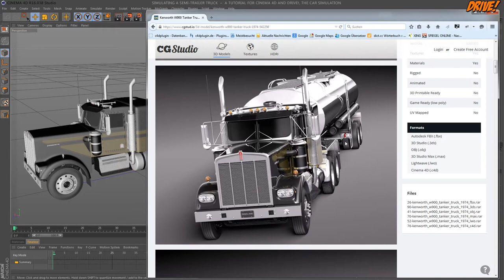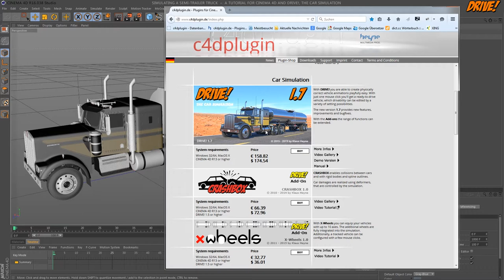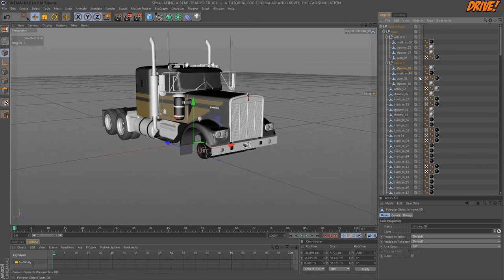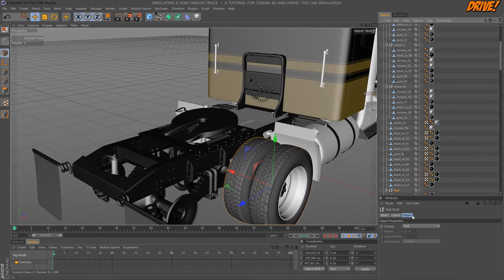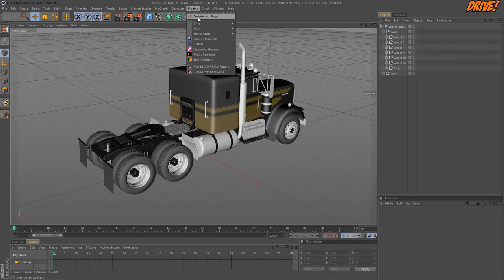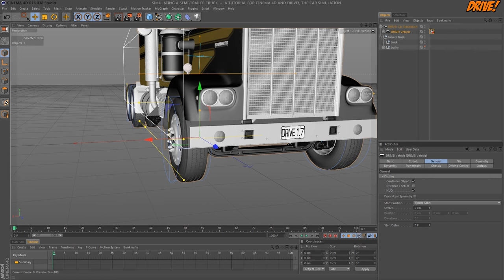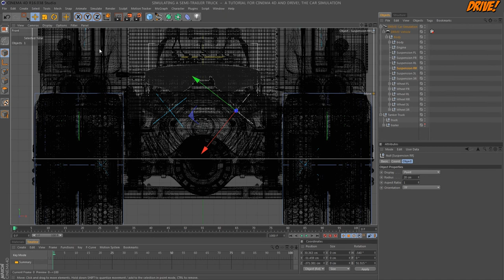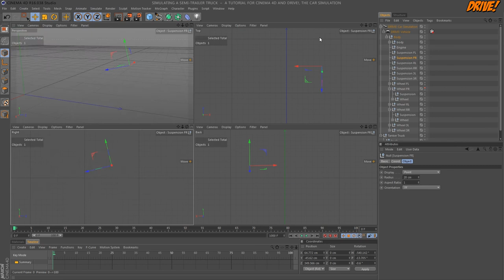Simulating a Semi-trailer Truck :: Tutorial Part 1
Tutorial about rigging a semi-trailer truck with DRIVE, the car simulation plug-in for Cinema 4D
Part 1: Rigging the truck - the geometric setup
Part 2: Vehicle settings and animated suspension
Part 3: Rigging the trailer with C4D Dynamics